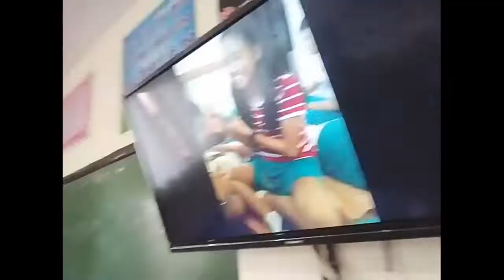Maka-aso in the house